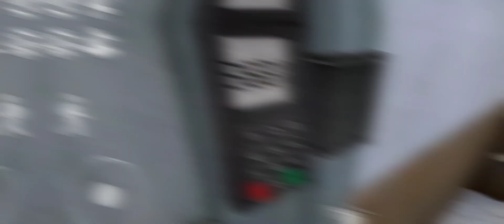Rescuing My Friends In Ice Scream 4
Ice scream uncle ke ghar se bhag gaya

Ice scream normal mode
Ice scream extreme mode
Keplerians